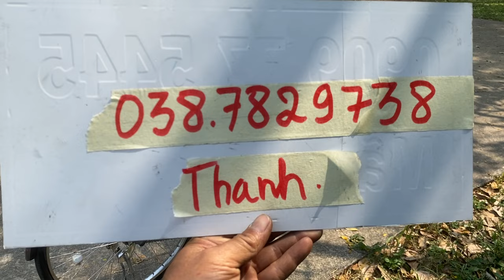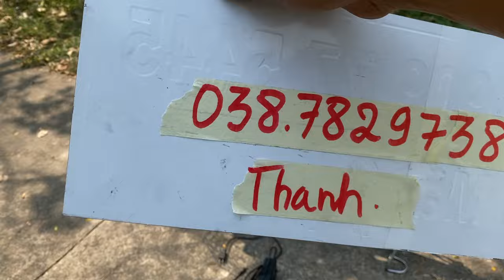Kèo thơm cho Ae - 2 bên tự giao dịch - A Thành 038.7829.738